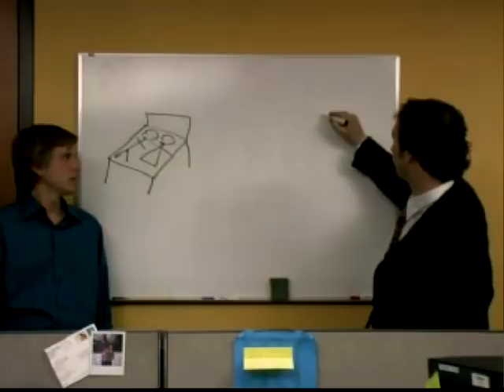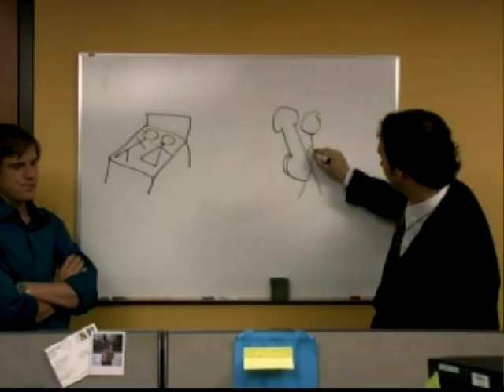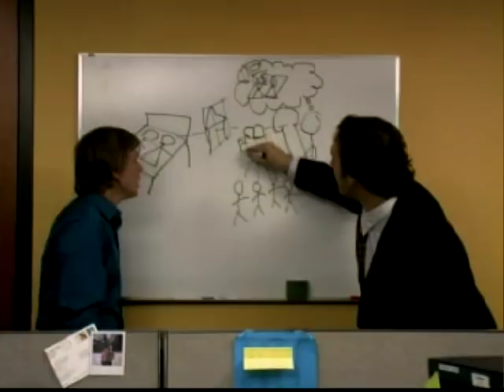WKUK - Cubicle Guy